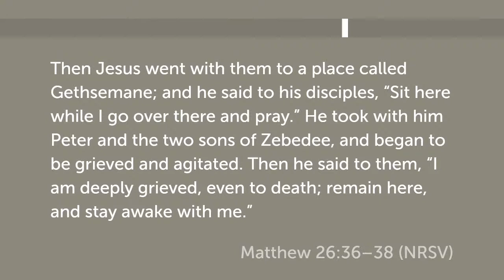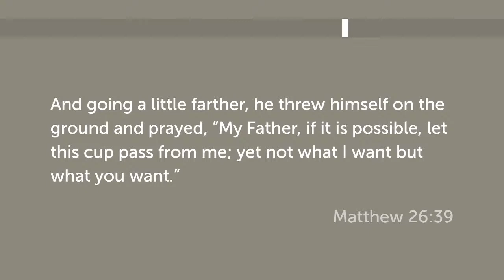Enough Is Enough Sermon - Pastor Josh Jones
Welcome. We are glad that you have chosen to watch this message. As we continue our journey towards Easter, we must first go through the cross. Jesus endures the worst of us and instead of saying "Enough Is Enough," he said "Father forgive them." He endured and continues to endure our worst, but he will never say "Enough Is Enough."

We would also welcome you in person, Sundays at 10 am (9:30 fellowship) or Wednesdays at 6pm.